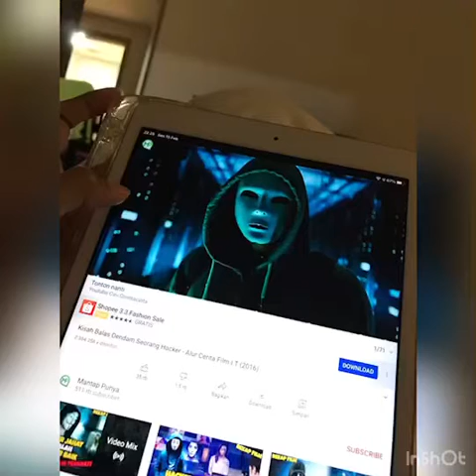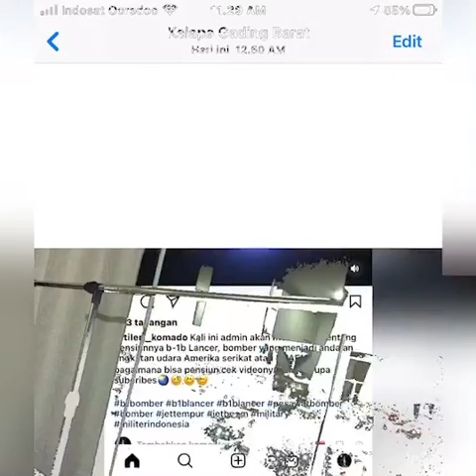Sedayucity : melakukan apa saja yang bermanfaat dari sebuah fitur bergambar yang berisiilmu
for info selanjutnya

Line : cini cininta cinta
Zenly : Cinintaciintaa
Wechat : ID : cinintaciintaa

Terimakasih DUNIA ...